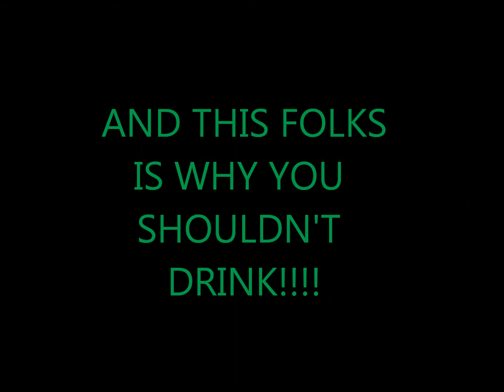Tiffy the Lock Nest Monster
After having drinks with my girlfriend Tiffy, this is what happens.